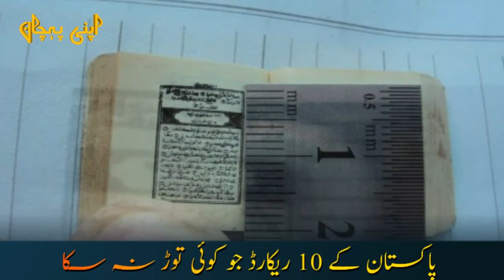10 unbreakable pakistani world records | Kya Aap Jante Hain #12 | Apni Pehchan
10 unbreakable pakistani world records | Kya Aap Jante Hain Episode #12 | Apni Pehchan

In this video we will tell you about 10 Pakistani records that no one has broken